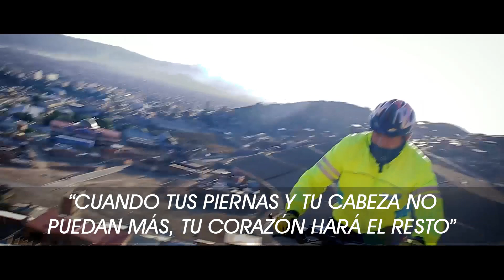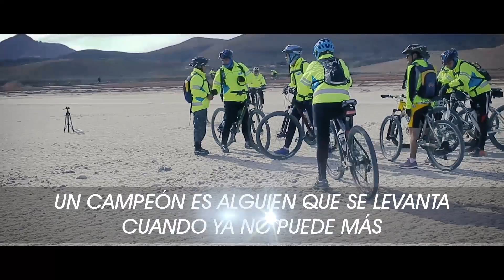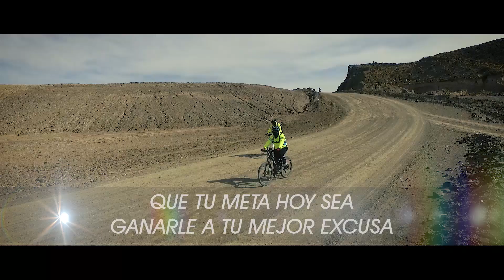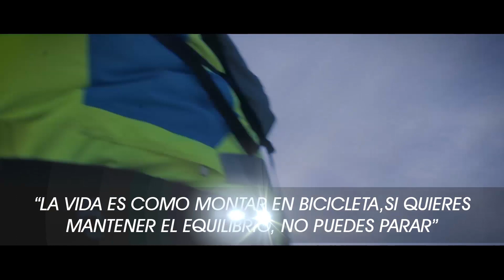BICIAVENTUREROS - ABRIENDO NUEVAS RUTAS version 2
el presente material fue realizado  con la finalidad de mostrar los atractivos turisticos que posee el departamento de Oruro bajo la produccion de new age studios con la direccion de Cesar Requena y la post produccion de Fernando Perez.